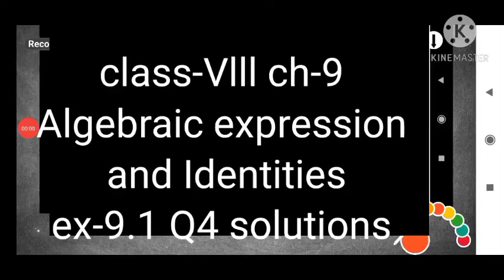Class-Vlll Maths ch-9 ex-9.1 Q4 solutions😊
NCERT maths class 8 all chapter solution will be available in this channel. please do like and subscribe to my channel and give support so that I can make more videos which will help our children in this lockdown. thank you